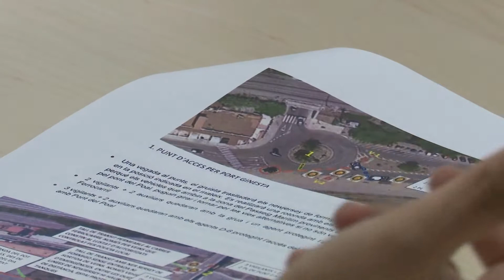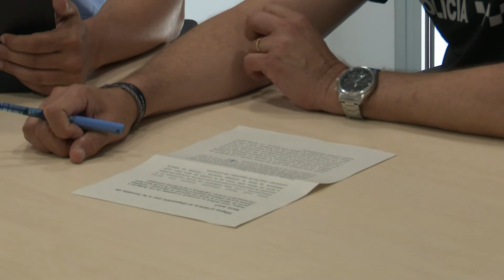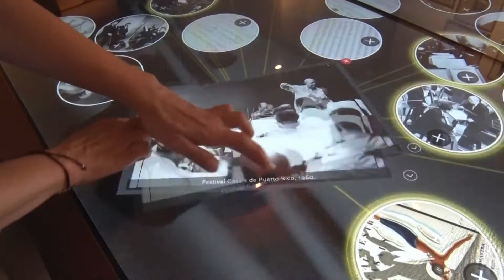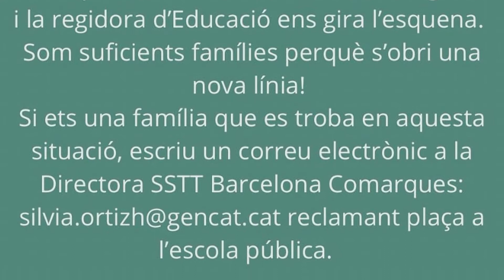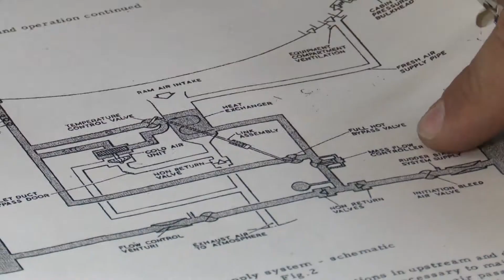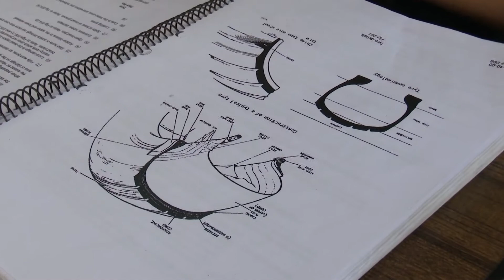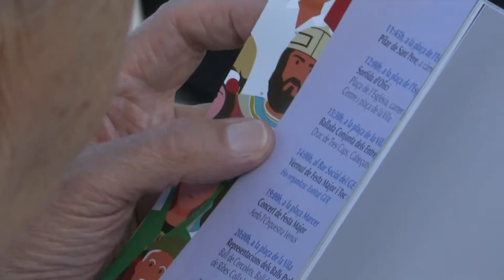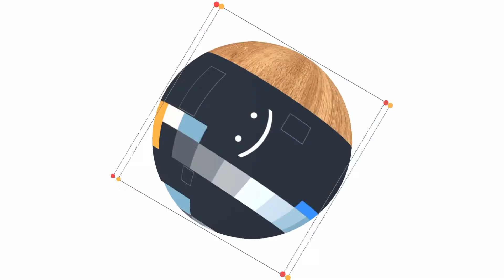L'informatiu del Gran Penedès 23-06-2022